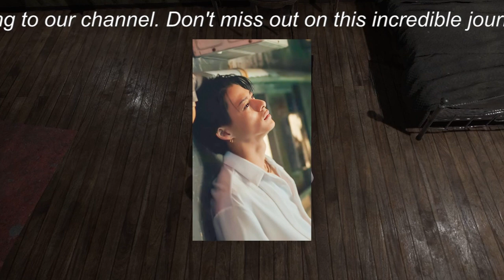【平野紫耀】平野紫耀、川口春奈ら愛用のブランド時計の価格が“異次元”